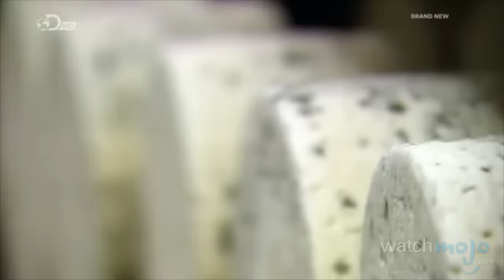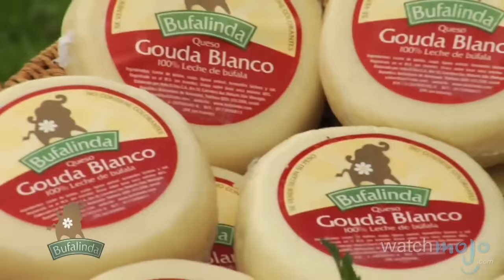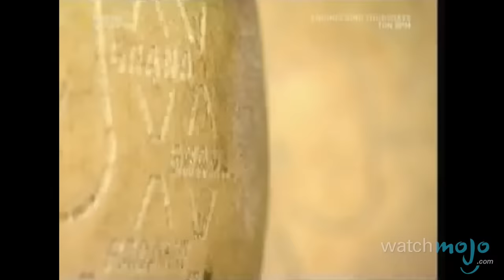Top 10 Iconic Cheeses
Say cheese! as we count down our picks for the Top 10 Iconic Cheeses.

Special thanks to our users Lucy DeHaan, Henners250, ZennorTale and radon548 for submitting the idea on our Suggestion Tool